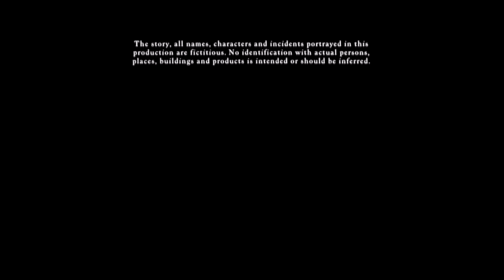Who Am I? By Gilderoy Lockhart - Harry Potter and The Chamber of Secrets [AFTER CREDITS SCENE]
[WATCH IN 4K] After Gilderoy wipes his mind down in the Chamber of Secrets, Mr. Lockhart publishes his book, "Who Am I?" about not knowing who he is.

Please leave suggestions for additional scenes to be uploaded.

Harry Potter is the property of J.K. Rowling and Warner Bros.